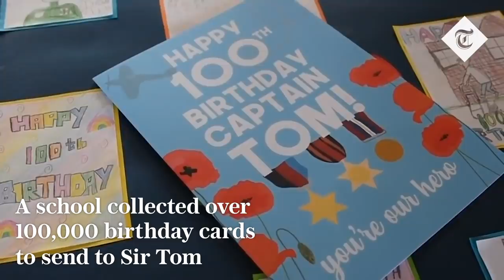Captain Sir Tom Moore dies aged 100: How he inspired the nation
Captain Tom Moore has died at the age of 100 after a battle with Covid and pneumonia.

The veteran inspired a nation when he raised more than £32 million for the NHS, walking 100 laps of his garden before his 100th birthday during the first national lockdown last April.

He was admitted to Bedford Hospital on Sunday having been treated for "a few weeks" for pneumonia at home and Captain Tom - as he has become universally known - contracted coronavirus some time in mid-January.

Due to the medication he was on for pneumonia, it was not possible for him to receive a Covid jab.

On Monday night, his family gathered at his bedside.